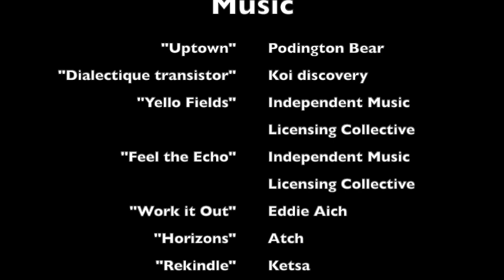POP 19: Laughing Beavers, and Artist Disruption in the Academy — with Lana Whiskeyjack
Join Dr. Cindy Gaudet and Amanda Almond in conversation with Dr. Lana Whiskeyjack! In this POP episode, the hosts and co-hosts challenge the patriarchy through women's humour, and voice the role of arts in challenging academia.

POP on Amazon Music: